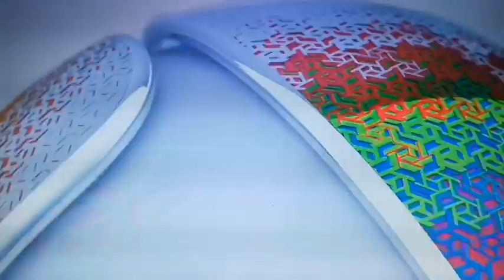Final Do Balanço Geral BA "Cabrália" + Inicio Da Seita | RecordTV Cabrália | 31/08/17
Transições Tarde | RecordTV Cabrália | 31/08/17

- 12:00 Balanço Geral BA
- 14:00 Seita Local